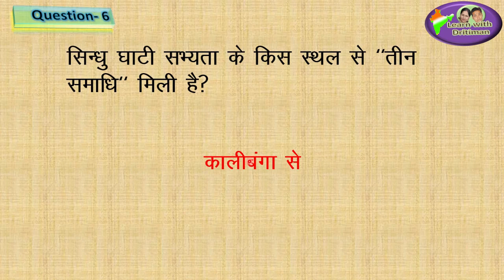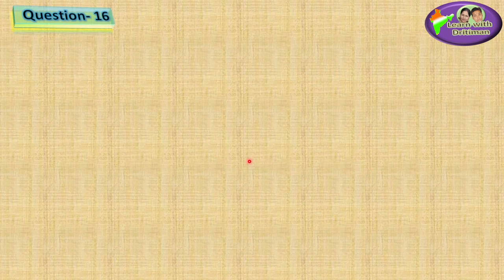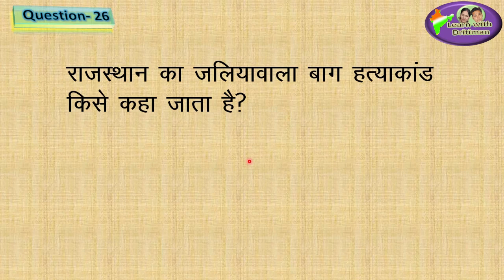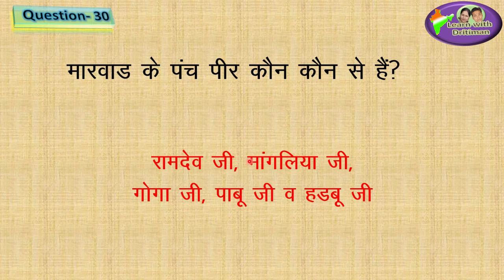Discussion on test paper no. 4/ Complete Revision Test/ Model test/ Test Paper 4/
Discussion on test paper no. 4/ Complete Revision Test/ Model test/ Test Paper 4/ History/ rbse/